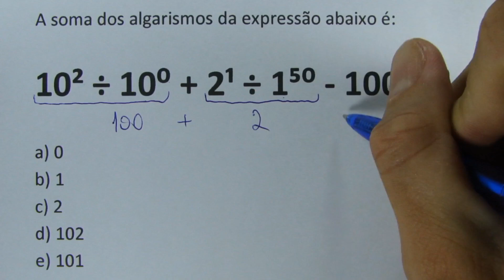EXPRESSÃO COM POTÊNCIAS - CAIU EM CONCURSO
Folha em PDF:

A soma dos algarismos da expressão abaixo é:

10² ÷ 10⁰ + 2¹ ÷ 1⁵⁰ - 10000⁰

a) 0
b) 1
c) 2
d) 102
e) 101